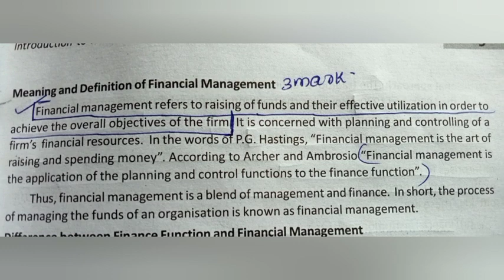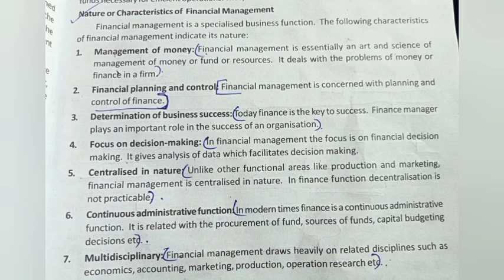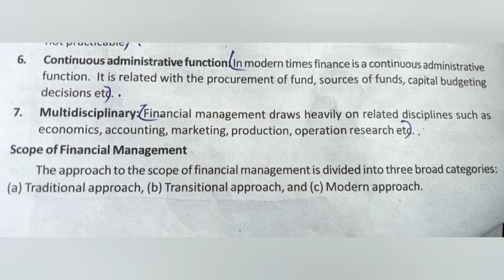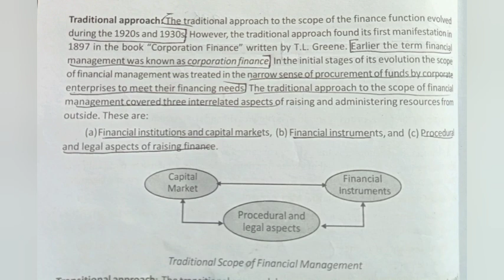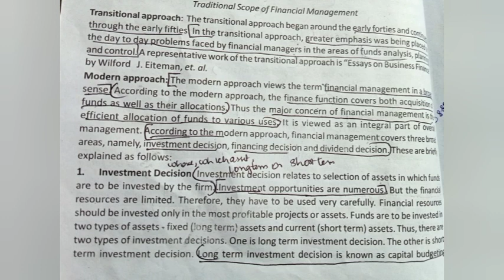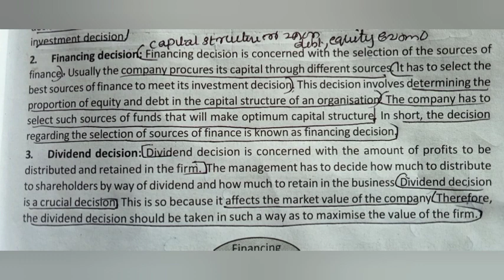Calicut University, Bcom,5th sem, Financial Management,Sure Essay Questions-2, Exam Oriented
Calicut University,Bcom,5th sem, Financial Management, Sure Essay Question-1, Exam Oriented